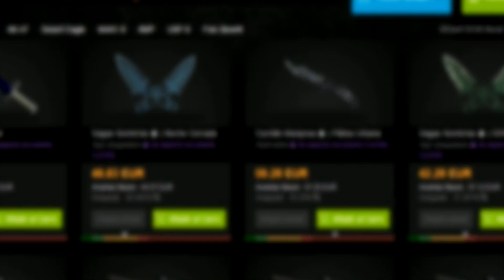¿ME HE PUESTO HACKS? ¿POR QUÉ CS:GO Y NO COD? | PREGUNTAS Y RESPUESTAS #1